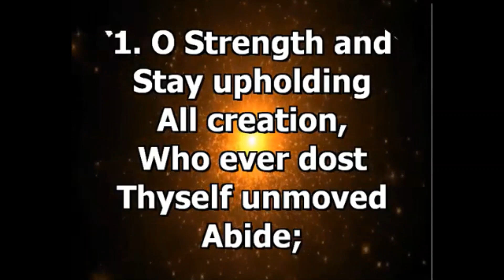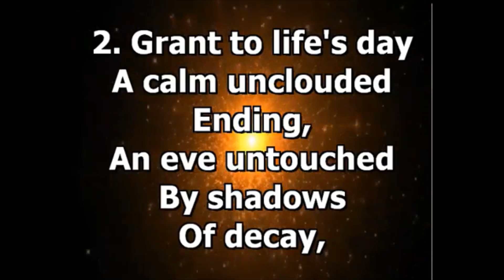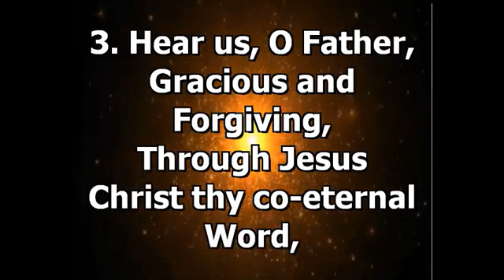Evening Prayer for Friday 16th July 2021